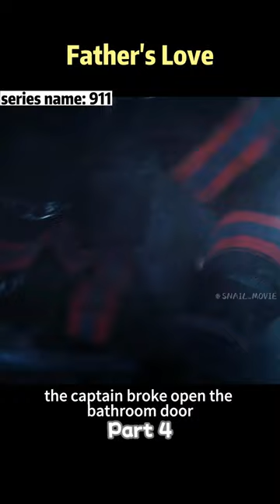Father's love is as steadfast as a mountain.